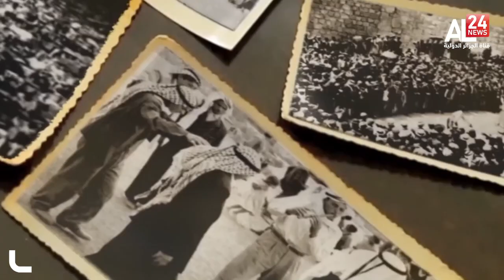حصـــاد المشرق/ فلسطين في زمن التطبيع،أزمة لبنان إلى أين؟، تركيا ودول الخليج..عودة العلاقات